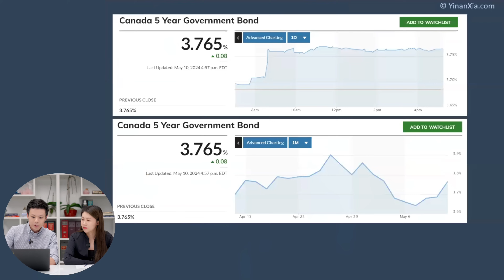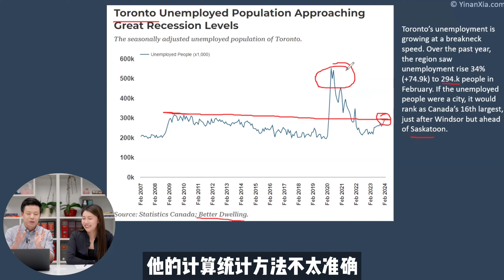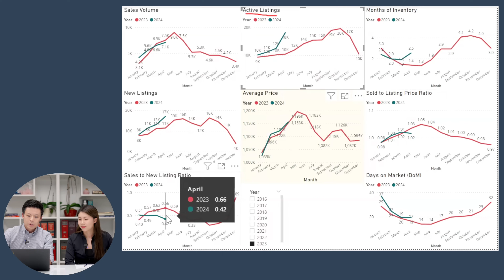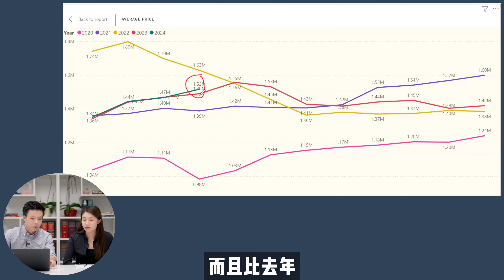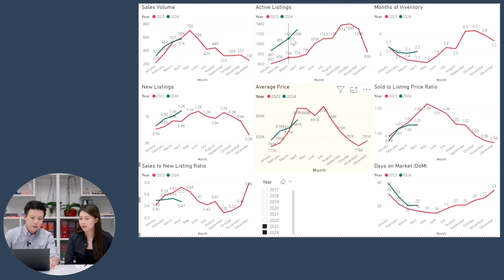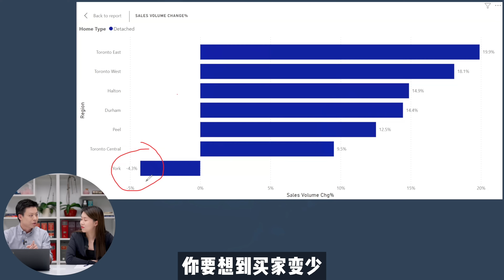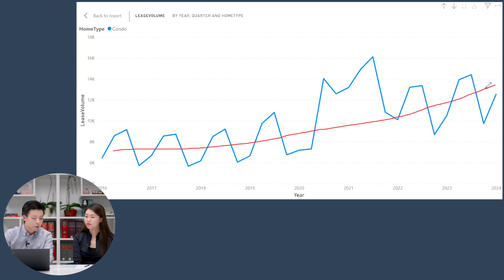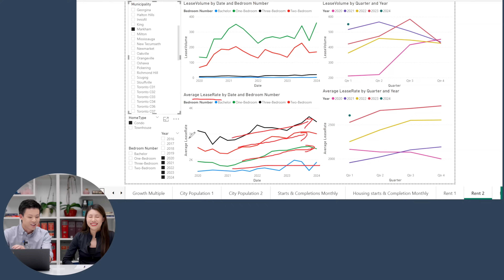库存井喷的GTA房市，失业人数，租房市场， 降息概率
本期以4月GTA（大多伦多）房市数据和2024-Q1租房数据为基础，讨论目前市场上的买家和卖家的心态， 以及市场对于失业率和6月降息概率的判断，本期加入了townhouse和不同区域之间租房市场的对比， 配合案例分析帮助大家客观地了解市场现状

00:30 失业率和降息概率
08:41 失业人数
09:55 4月房产GTA数据概况
14:58 现在买房会后悔的心态
24:49 卖房案例分享
26:51 目前买房捡到漏的关键
28:27 Townhouse市场
34:39 不同区域之间数据对比
43:44 3-4月一个月库存增加最多区域
44:38 租房市场最新数据

联系我们
微信: windysummer

视频内容不构成投资建议， 个性化专业建议请约线下咨询
Video content does not constitute investment advice, please schedule offline one-on-one meeting for professional investment consultation
视频内容不构成法律建议， 专业法律建议请约线下咨询
Video content does not constitute legal advice, consult a solicitor for professional legal opinion

陈律和夏老感谢您的收看与支持！常来看看